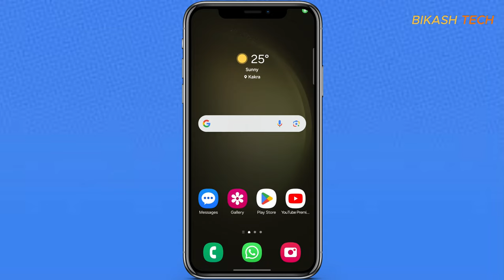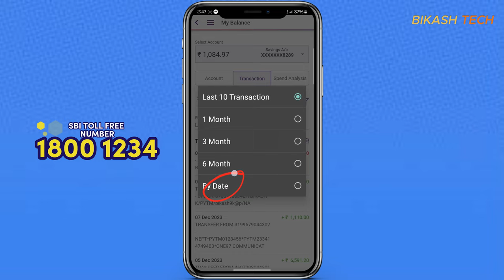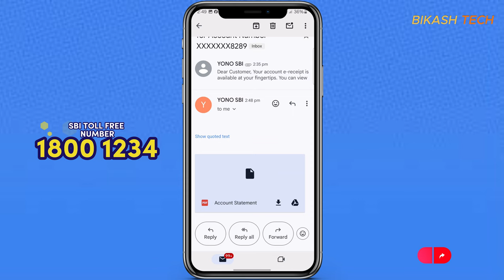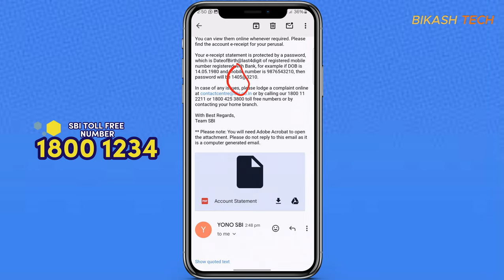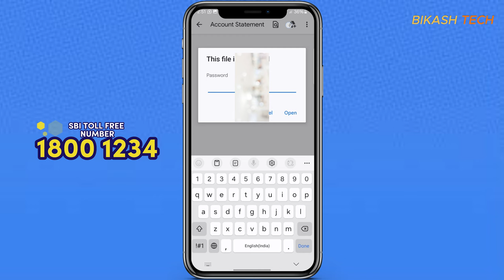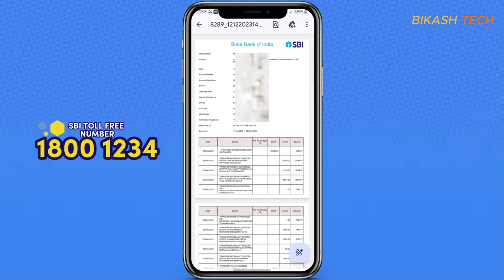How to get SBI bank account statement ।। ईमेल पते पर एसबीआई बैंक स्टेटमेंट कैसे डाउनलोड करें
Unlock the vault of financial wisdom with our in-depth guide on HOW TO GET SBI BANK ACCOUNT STATEMENT. Discover the step-by-step process, insider tips, and expert strategies to effortlessly access your account statement. Whether you're a beginner or a seasoned banker, this video is your key to mastering SBI banking. Watch now and take control of your financial journey!